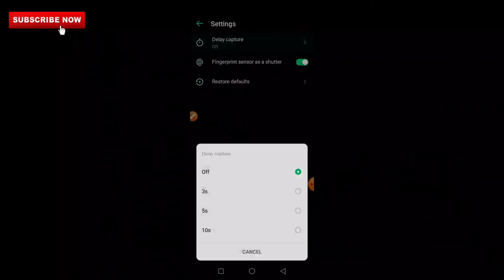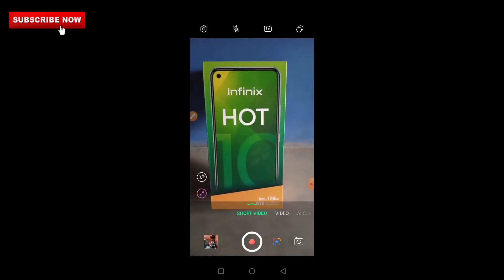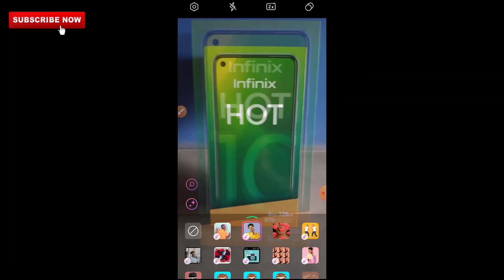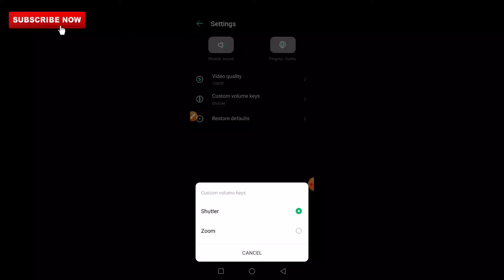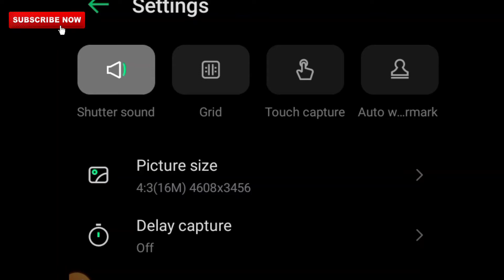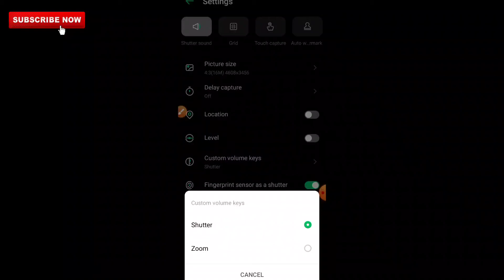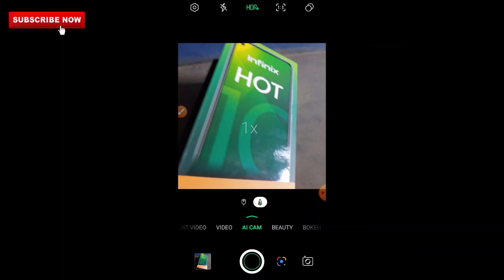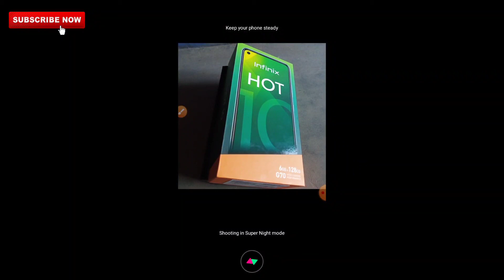Infinix Hot 10 Camera Settings and Camera Features || Intaj Technical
Infinix Hot 10 Camera Settings and Overview || Intaj Technical

Infinix Hot 10 was just announced in India as the new entrant in the budget smartphone segment, kicking off a new lineup under the infinix brand. The Infinix Hot 10 features a quad camera setup on the back, neatly housed within the square camera bump which looks rather prominent. There is a 16MP primary camera, 2MP macro camera and a 2MP depth sensor.  On the front, there is a 8MP selfie camera housed within the punch-hole cutout in the middle. The rear cameras are capable of recording videos in 2K UHD at 30FPS, 1080p videos.

Your quaories
1. infinix hot 10 camera test
2. infinix hot 10 camera setting
3. infinix hot 10 camera features
4. infinix hot 10 camera settings
5. infinix hot 10 camera comparison
6. infinix hot 10 camera zoom test
7. infinix hot 10 Camera sensor review